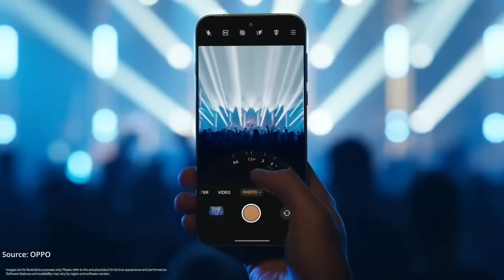OPPO Find X9 Pro’s 200MP Telephoto Camera Puts Long Range Photography in Sharp Focus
As consumers increasingly prioritise camera performance as one of the decision-making factors when buying a new smartphone, OPPO’s new Find X9 series leans heavily into this trend. The new Find X9 Pro features a 200MP sensor paired with 70mm equivalent telephoto lens, enabling 3x optical zoom and up to 13.5x optical quality zoom. As OPPO’s partnership with Hasselblad moves from skin tone tuning to optics, the company has also introduced a telephoto converter accessory that extends the optical zoom capabilities to 10x (230mm equivalent).  At the launch event in Goa, Global Content Manager sat down with Simon Lu, Global Imaging Director at OPPO, to unpack the engineering behind the X9’s new telephoto, stabilization, Lumo image engine, and videography upgrades. The conversation also dives into the strategy behind the new camera innovations, from sensor choices to next-generation software.

0:00 Introduction
1:07 Why 200MP on the Telephoto Lens?,
2:33 Tackling Handshake & Low Light Blur
3:17 The AI Behind Stability: Pattern Recognition
5:26 Evolving the Hasselblad Partnership
6:37 The Teleconverter Accessory Explained
8:55 Lumo Image Engine Explained
11:02 Enhancing Mobile Filmmaking (Video)